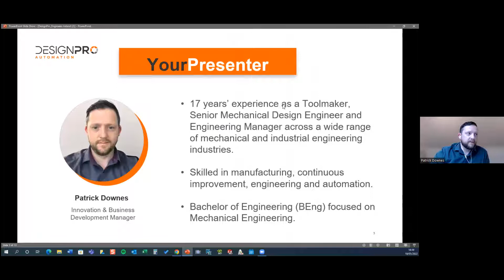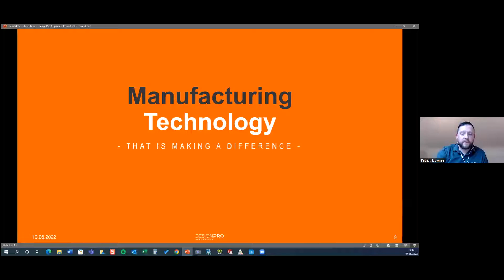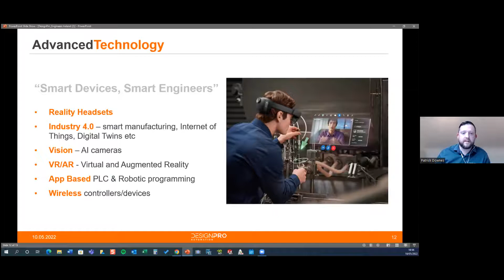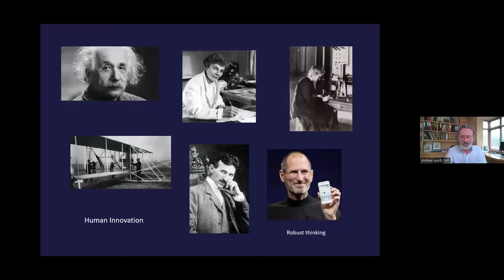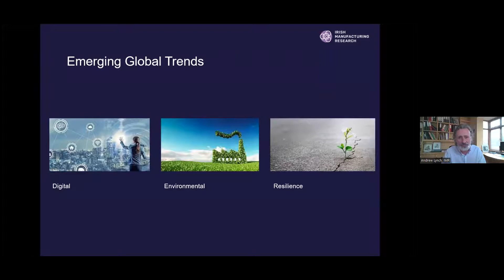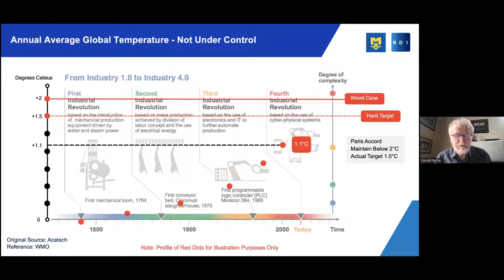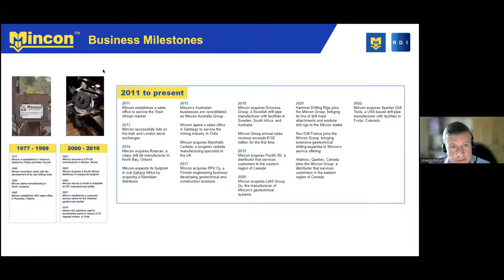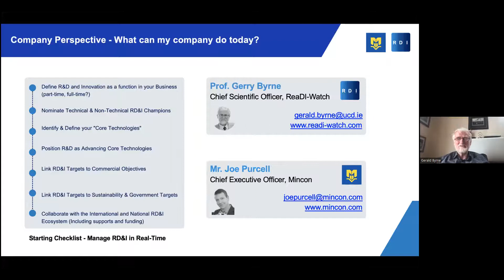Research, Development and Innovation in Irish Manufacturing - where to next?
Some of Ireland’s most distinguished engineers and leaders share insights into, and predictions for, Irish Manufacturing’s RD&I future. Facilitated by President Orla Feely with an introduction by Enterprise Ireland's CEO Leo Clancy, the panel debate where they believe investment in Irish RD&I should be best spent in the years ahead.